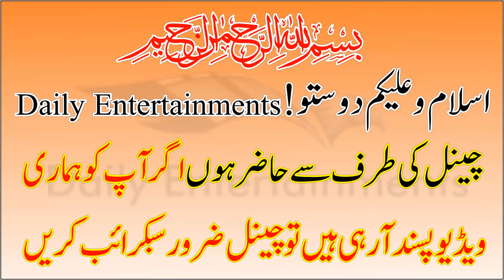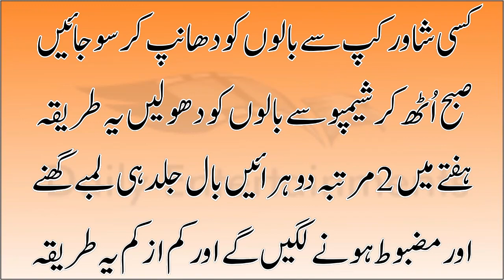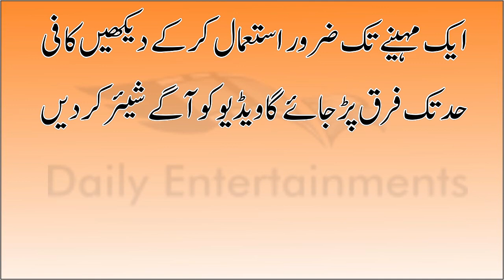Super Fast Hair Growth Mask In Night | Amazing Aloe Vera Tip For Extremely Long And Thick Hair